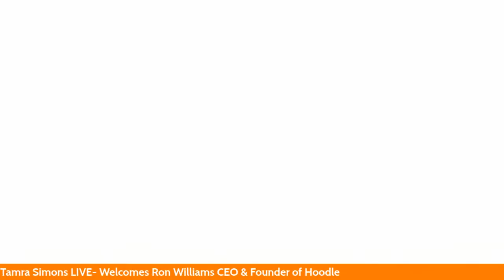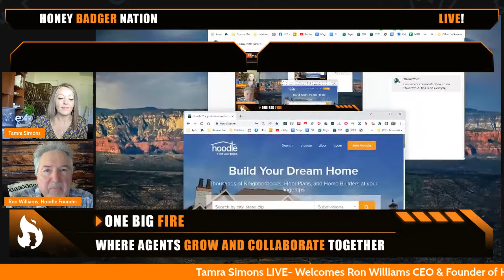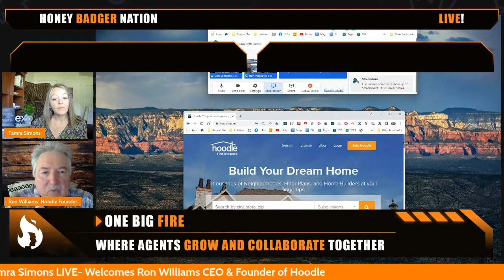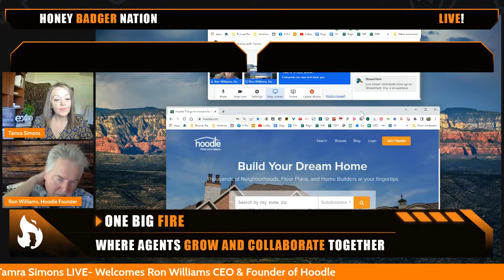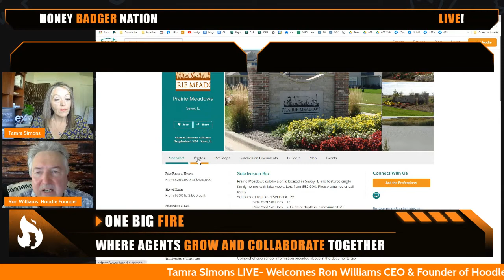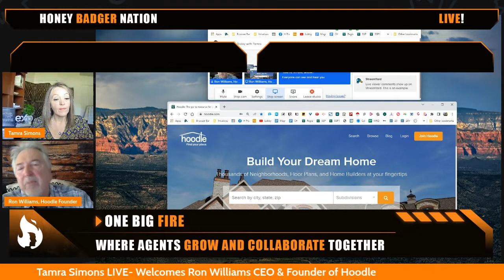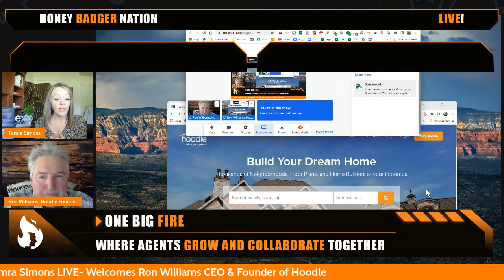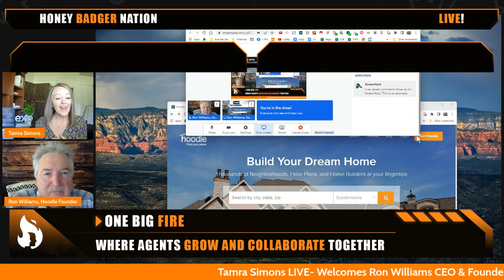What's Hoodle? Be The Go-To Real Estate Agent In New Construction!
As a Realtor of many years Ron Williams specialized in new home sales, Ron uncovered several major issues that new home buyers have in their buyer journey… & created a way to streamline that process, while also positioning as a builder marketing partner.
Hoodle is a new, game-changing web platform for the New Home Construction process across the US.
Builders & industry leaders LOVE Hoodle & compare it to a Realtor-led MLS, or Airbnb for home building!
Today, Hoodle is growing quickly in local markets from coast to coast, providing Realtors with a way to create authority, unique value & differentiation in home building… and becoming a Go-To New Homes Realtor!

Are you wondering if there's enough support and training for a new agent to succeed at EXP?

MY YOUTUBE EQUIPMENT LIST:
🎤 BlueYeti X Mic
🎥 Logitech Streamcam Webcam w/Tripod
💡 Ring Light w/ Extendable Tripod Stand

💵 💵 💵 When you partner with TeamTamraExp you get everything listed below for FREE! HINT...it's $20,000 + in actual yearly value!

🆓  LIFETIME MEMBERSHIP: To our private Facebook Group.
🆓  UNLIMITED ACCESS to Tamra. I am your business partner!
🆓  WEEKLY TRAINING with me and other industry experts
🆓  LIFETIME MEMBERSHIP To the National Association of Expert Advisors (NAEA) course
🆓  LISTING & BUYING PRESENTATIONS used to sell over 6,000 homes
🆓  KRU - Kinder Reese University and Inner Circle
🆓  CERTIFIED HOME BUYER ADVISOR DESIGNATION
🆓  CERTIFIED BUYER AGENT TRAINING
🆓  CERTIFIED HOME SELLING ADVISOR DESIGNATION
🆓  WEEKLY LIVE CALLS with Jay Kinder & Michael Reese on what’s working now
🆓  PROSPECTING GOLD our scripts and dialogues that we used to close 272 transactions in 12 months
🆓  AGENT TO CEO TRAINING - our coaching in a box
🆓  WEEKLY INTERVIEWS WITH TOP AGENTS
🆓  WEEKLY AGENT ATTRACTION TRAINING
🆓  THE CERTAINTY that you will be as successful as you always imagined